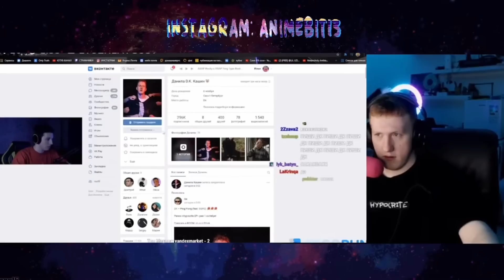🔥ДК СМОТРИТ: КАК MZLFF ПРЕДЛОЖИЛ ФИТ DK | мазеллов позвал на фит даню кашина🔥 (НАРЕЗКА ОТ 29.09.21)